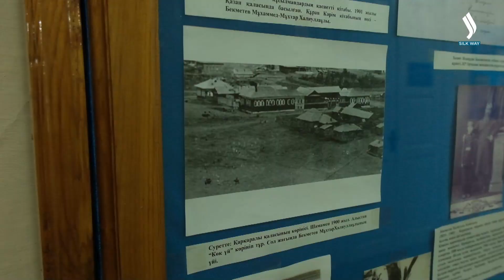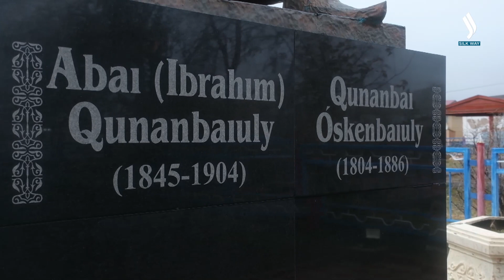Каркаралынын тарыхый имараттары | Guardians of the Legacy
Орусия империясынын саясатына каршы «Каркаралы петициясы» жазылган аймак. Улуу акын Абайдын таманы тийген жер. Бул программада Каркаралыдагы «Алаш» партиясынын кайраткерлеринин, Казакстандагы карапайым элдердин өмүр жолын айгактаган курулуштардын тарихы менен архитектурасы.